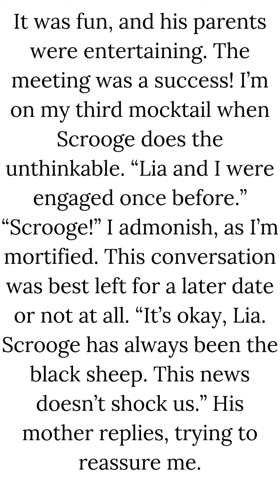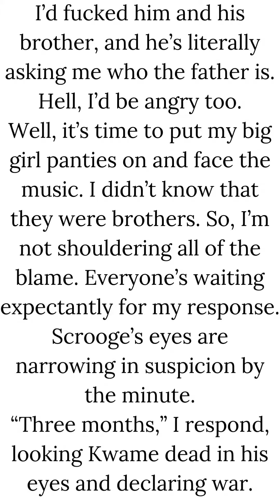Lia's Lust: Brotherly Love— The Cat’s Out Of The Bag Scene…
Check my website for an update on this one-shot fanfic erotica story! Read the 1st story for free on my site under “Climax”! — Fantasy Bae